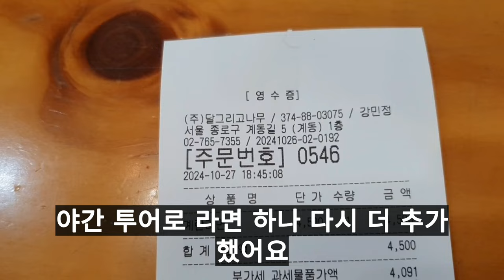라면 김밥등 안국동 분식집에서#김밥#분식집#라면#먹방#부부이야기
경복궁야간투어를 끝낸후저녁을 먹었어요 작은분식집인데 이것저것 다 맛있었어요 부족한듯해 라면을 하나더 시켰는데 라면은 역시 남이 끓어줘야 맛있습니다#라면